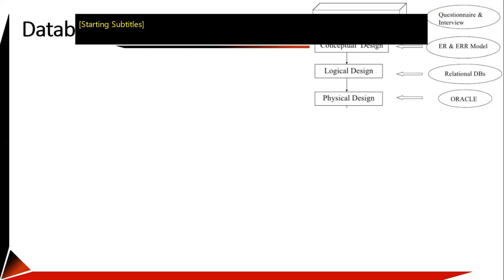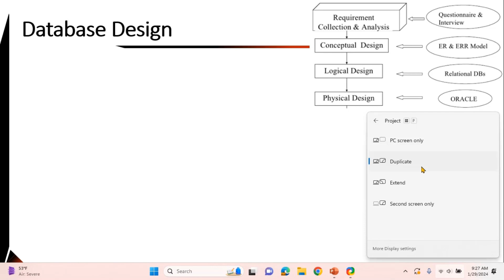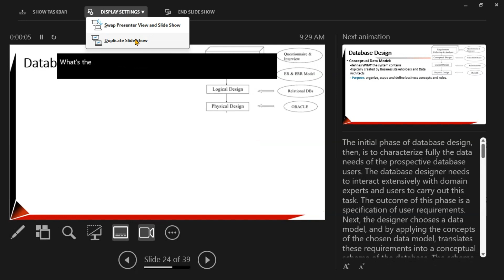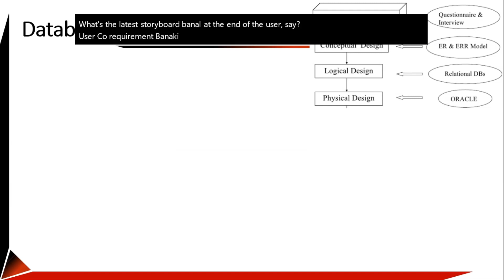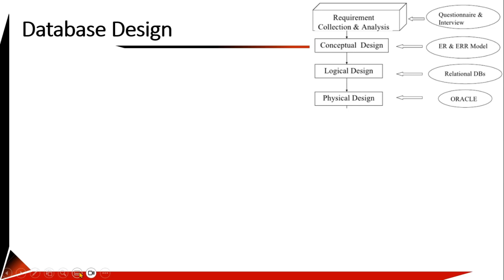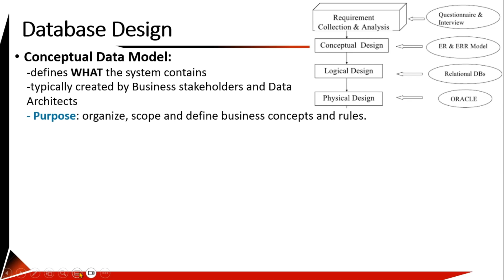Database design | Requirement collection and analysis | Conceptual design